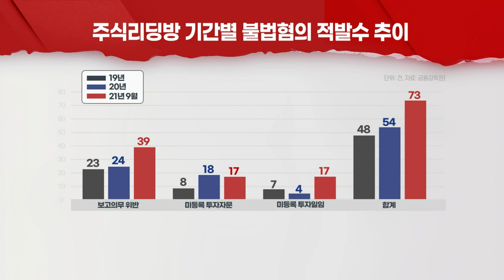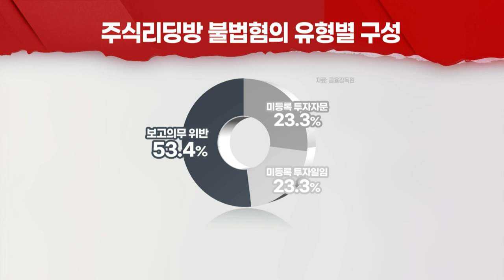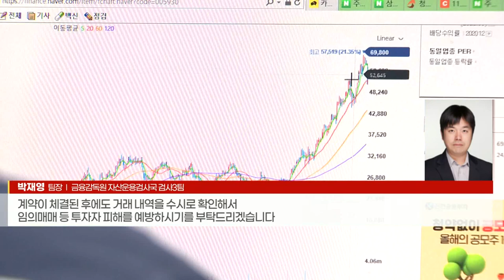환불 거부에 불법자문·일임까지… 주식리딩방 피해 주의보 (20211108)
# 금감원, 주식리딩방 불법·불건전 영업행위 중간점검 결과 발표
- "주식리딩방 운영" 70개 업체 73개 위법혐위 ‘적발’
- 1:1 투자자문 및 직접 운용 사례도 적발
- 금감원 “점검 지속·위법 온라인 채널 차단 진행”